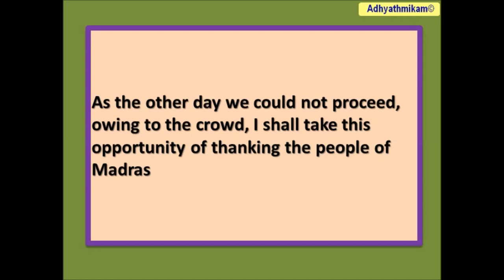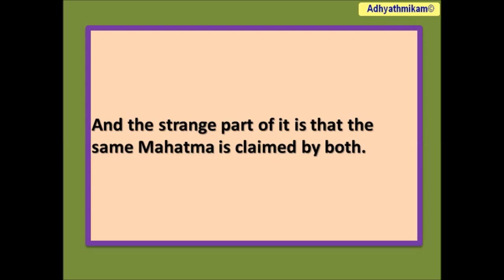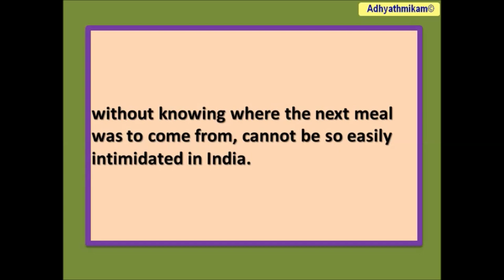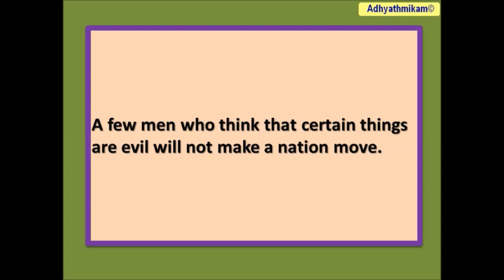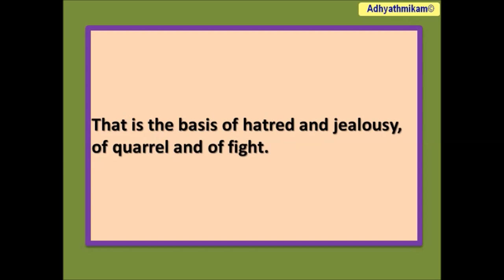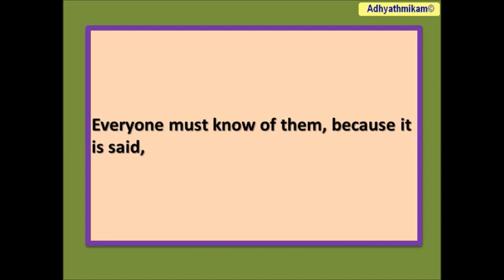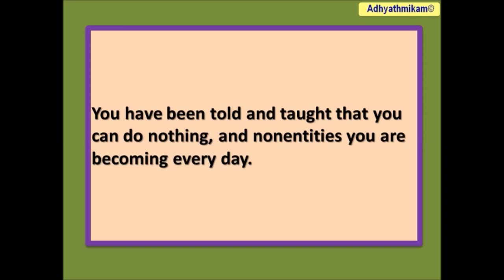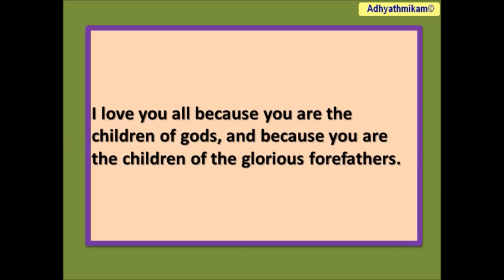011 MY PLAN OF CAMPAIGN Vivekananda Lectures from Colombo to Almora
Four years ago, when I, a poor, unknown, friendless Sannyasin was going to America, going beyond the waters to America without any introductions or friends there, I called on the leader of the Theosophical Society. Naturally I thought he, being an American and a lover of India, perhaps would give me a letter of introduction to somebody there. He asked me, "Will you join my Society?" "No," I replied, "how can I? For I do not believe in most of your doctrines." "Then, I am sorry, I cannot do anything for you," he answered. That was not paving the way for me. I reached America, as you know, through the help of a few friends of Madras. Most of them are present here. Only one is absent, Mr. Justice Subramania Iyer, to whom my deepest gratitude is due. He has the insight of a genius and is one of the staunchest friends I have in this life, a true friend indeed, a true child of India. I arrived in America several months before the Parliament of Religions began. The money I had with me was little, and it was soon spent. Winter approached, and I had only thin summer clothes. I did not know what to do in that cold, dreary climate, for if I went to beg in the streets, the result would have been that I would have been sent to jail. There I was with the last few dollars in my pocket. I sent a wire to my friends in Madras. This came to be known to the Theosophists, and one of them wrote, "Now the devil is going to die; God bless us all." Was that paving the way for me? I would not have mentioned this now; but, as my countrymen wanted to know, it must come out. For three years I have not opened my lips about these things; silence has been my motto; but today the thing has come out. That was not all. I saw some Theosophists in the Parliament of Religions, and I wanted to talk and mix with them. I remember the looks of scorn which were on their faces, as much as to say, "What business has the worm to be here in the midst of the gods?" After I had got name and fame at the Parliament of Religions, then came tremendous work for me; but at every turn the Theosophists tried to cry me down. Theosophists were advised not to come and hear my lectures, for thereby they would lose all sympathy of the Society, because the laws of the esoteric section declare that any man who joins that esoteric section should receive instruction from Kuthumi and Moria, of course through their visible representatives — Mr. Judge and Mrs. Besant — so that, to join the esoteric section means to surrender one's independence. Certainly I could not do any such thing, nor could I call any man a Hindu who did any such thing. I had a great respect for Mr. Judge. He was a worthy man, open, fair, simple, and he was the best representative the Theosophists ever had. I have no right to criticise the dispute between him and Mrs. Besant when each claims that his or her Mahâtmâ is right. And the strange part of it is that the same Mahatma is claimed by both. Lord knows the truth: He is the Judge, and no one has the right to pass judgement when the balance is equal. Thus they prepared the way for me all over America!